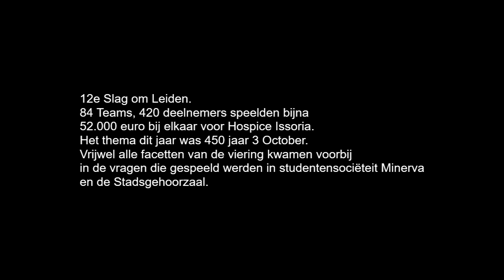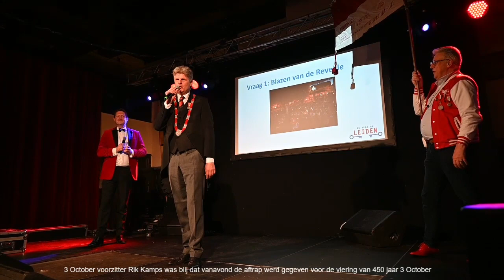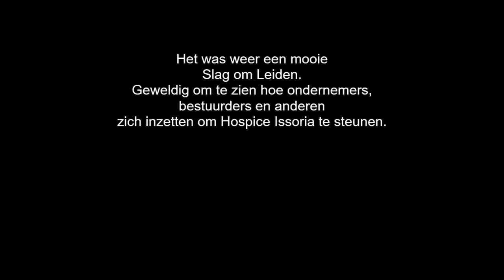De Slag om Leiden 2024 bracht € 52.000 op voor Hospice Issoria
De 12e Slag om Leiden haalde bijna 52.000 euro op voor Hospice Issoria. In sociëteit Minerva en de Stadsgehoorzaal streden 84 teams, 420 deelnemers om de fel begeerde wisselbokaal. Het thema was dit jaar 450 jaar 3 October. In het filmpje een overzicht van begin tot eind.